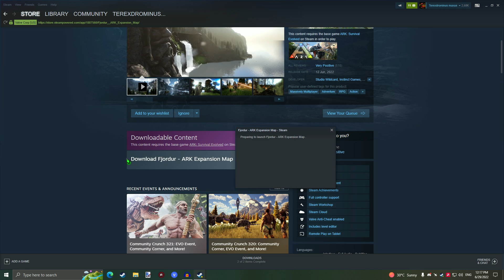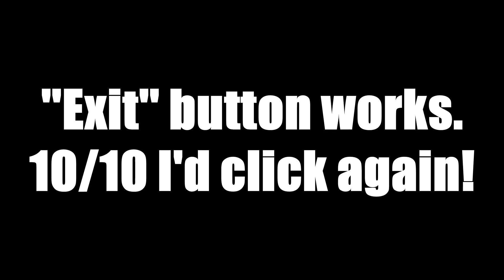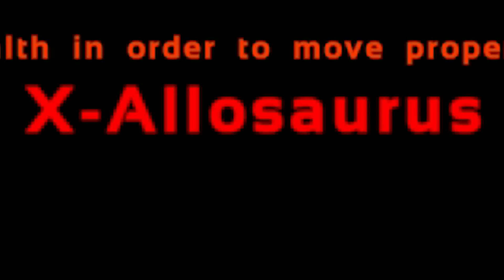ARK FJORDUR MAP SUCKS lol!!!-ARK Survival Evolved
Tools:
Recorder:Action! Mirillis
Editing Software:Sony Vegas Pro 19
PhotoShop:Paint.Net